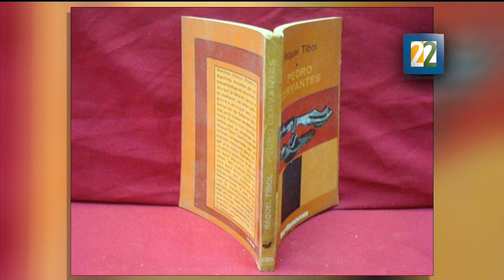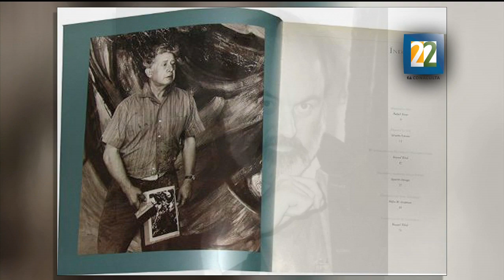Semblanza de la historiadora del arte mexicano Raquel Tibol (1923 - 2015)